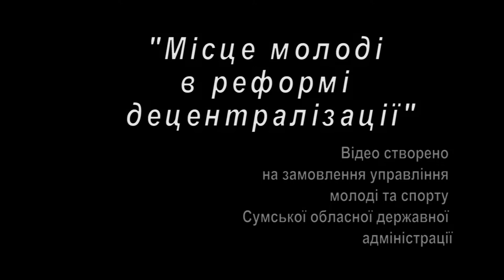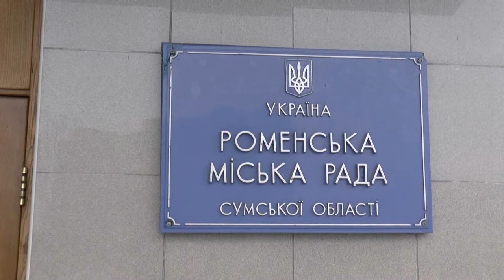Місце молоді в реформі децентралізації Ромни